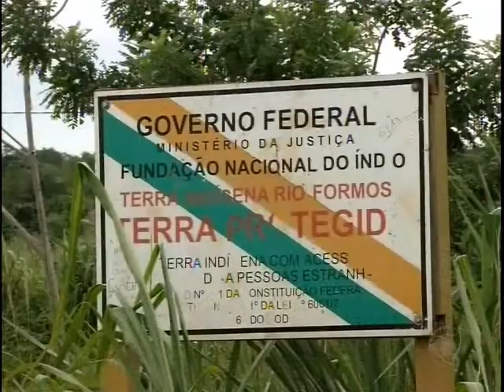Conheça um espetáculo da natureza em MT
Localizada á 80 km da cidade de Tangará da Serra, nas terras da Aldeia dos Índio Paresi. O local tem atraído amantes de esportes radicais, já que a Cachoeira do Formoso tem quase 40 metros de altura, ideal para a prática de rapel, também u,ma oportunidade de conhecer a cultura indígena.